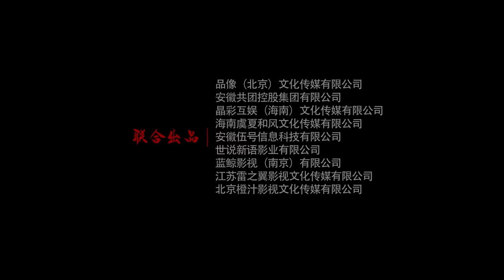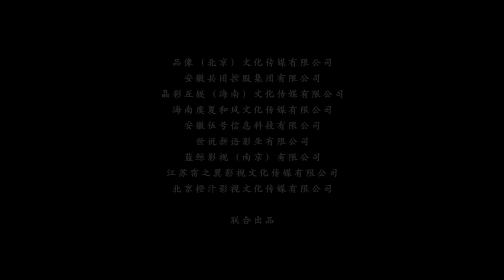Multi SUB【封神之九曲黄河阵】高清1080P | 奇幻片 杨戬悟道历劫开天眼救苍生！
剧情简介： 三宵仙子摆下九曲黄河大阵，姜子牙率西岐众将与之大战，却损失惨重。危急时分，杨戬以凡人之身独闯阵眼，入混元珠内并负伤昏迷。再次醒来的杨戬被少女梦月救下，得知阵眼洞天内圣母为害一方。为护佑镇民，破除阵眼，杨戬、梦月、余浪三人上路，历经险阻，拿到了风雷塔中的三尖两刃神锋，迎战圣母。而梦月在此之中，亦发现自己的真身乃业火红莲，化成了杨戬命中的火煞。最终，杨戬破九曲黄河阵，额上开业火天眼。